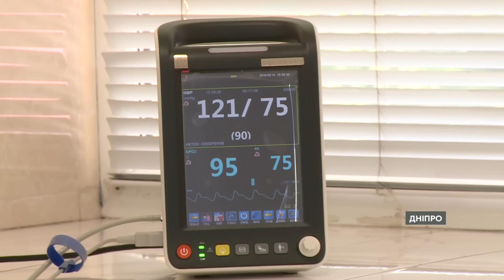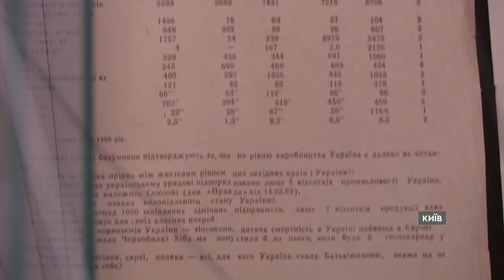Російський КОНРО ТРЕЙДЕР знищено 🔥 | Новини Факти ICTV за 23.08.2024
00:10 – Початок
00:11 – У військово-морських силах ЗСУ підтвердили знищення ворожого порома "Конро Трейдер"
01:30 – Цієї ночі Україна знову була під ворожою атакою
02:12 – Американські бомби влучили у взводний опорний пункт у Курській області
02:47 – У мирному житті садівник, а нині – військовослужбовець Збройних Сил України
06:26 – Прем'єр-міністр Індії вже прибув до Києва
08:08 – "Відродження Бородянки" - це новий проєкт, який покликаний вкотре привернути увагу до проблем населеного пункту
13:25 – 33 роки тому цього дня, так само в п'ятницю, Левко Лук'яненко написав чернетку Акту проголошення незалежності
15:00 – Кінець